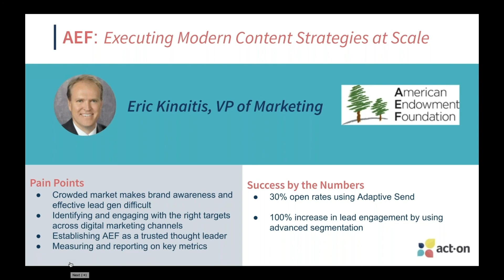Modern Content Strategies At Scale | Act-On Customer Webinar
Act-On customer, American Endowment Foundation, uses growth marketing to target their audiences with relevant content strategies across multiple channels. Since implementing these content strategies, they’ve seen a 100% increase in engagement.

View the on-demand webinar below to learn why their multi-channel approach is a prime example of how to segment your audiences by behavior to deliver successful content strategies.